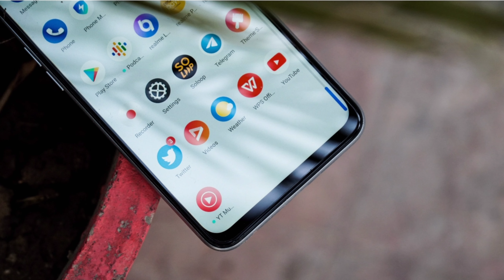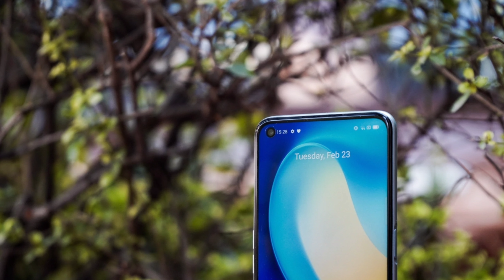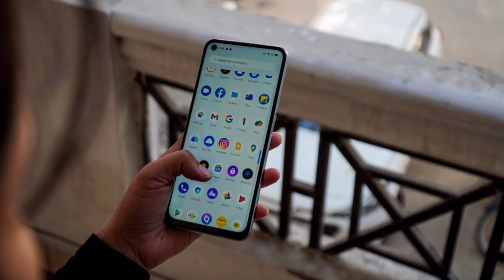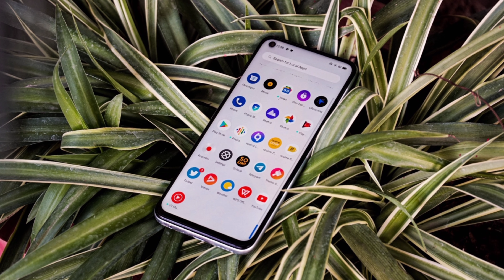Realme narzo 30 pro tamil🙄| realme narzo 30 pro tamil Review😜|realme narzo 30 pro 5g tamil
realme narzo 30 pro Design Tamil
✔ realme narzo 30 pro display Tamil
✔ realme narzo 30 pro battery tamil
✔ realme narzo 30 pro camera tamil
✔ realme narzo 30 pro processor tamil
✔ realme narzo 30 pro specs and price
✔realme narzo 30 pro specifications
✔ realme narzo 30 pro details
✔ realme narzo 30 pro full details
✔ realme narzo 30 pro camera features
✔ realme narzo 30 pro camera sensor
✔ realme narzo 30 pro launch date in india